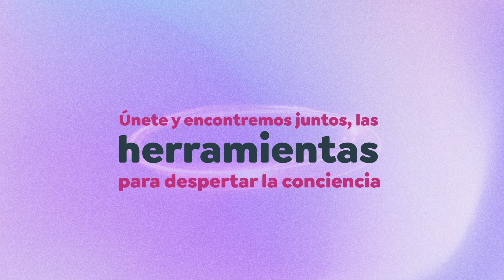Exposer 2022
Llega uno de los eventos más esperados del año: Exposer 2022 descubre las herramientas para despertar la conciencia y lograr el bienestar de todos.